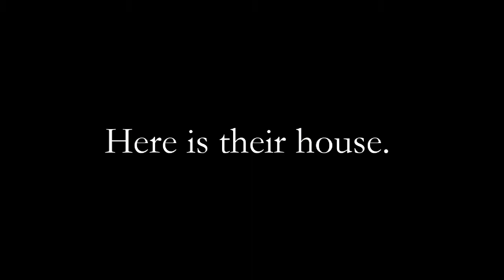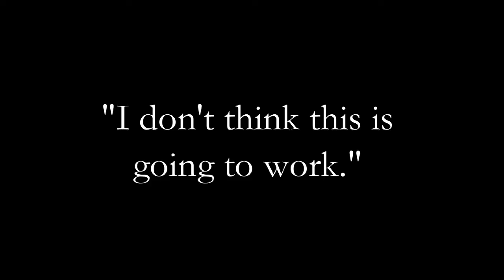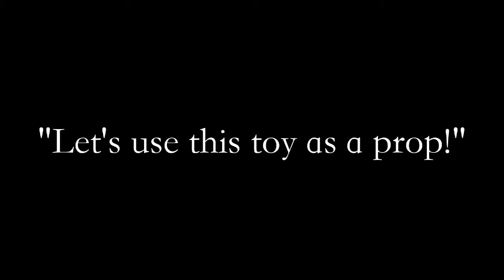Moliver the Movie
Oliver and Molly think up the perfect gift for Irene.